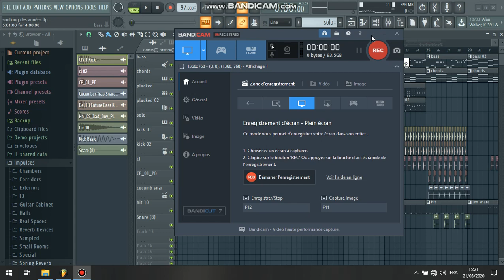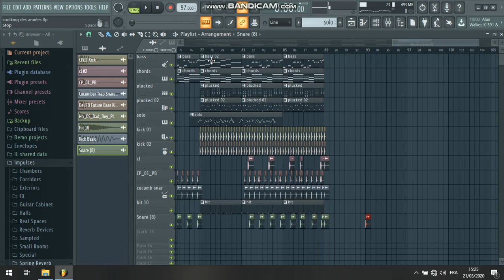Soolking feat Mami ça fait des années instru fl studio